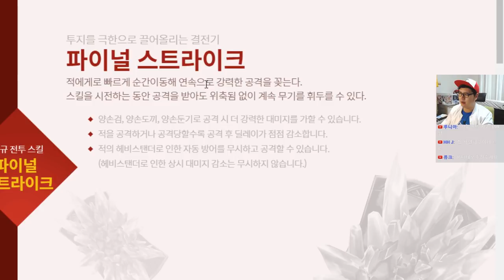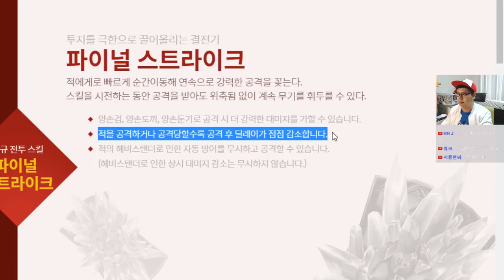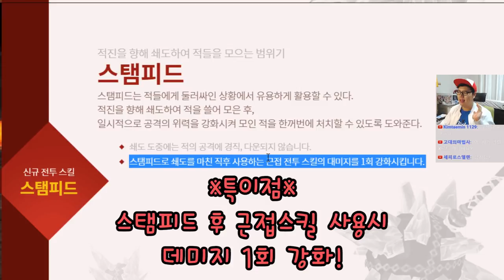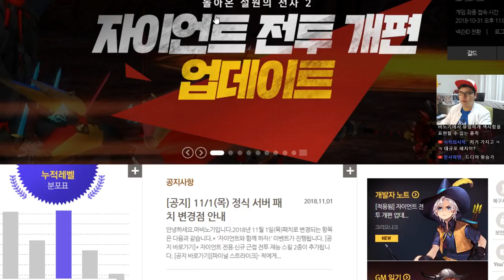설원의 전사가 돌아왔다! 마비노기 자이언트 신규 개편 리뷰 1부 '스탬피드에 대한 모든것!'' By로젠젠